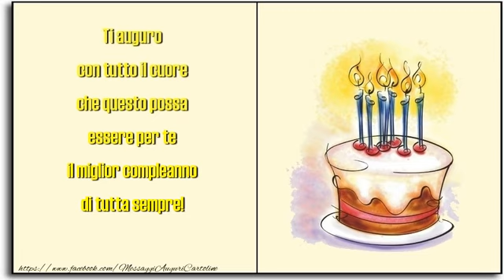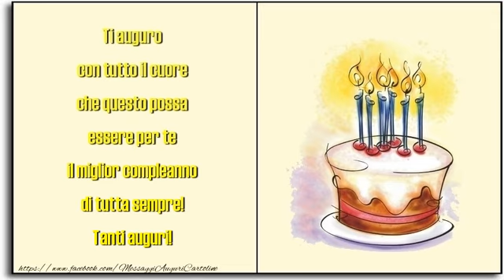Tanti auguri!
Ti auguro con tutto il cuore che questo possa essere per te il miglior compleanno di tutta sempre! Tanti auguri!